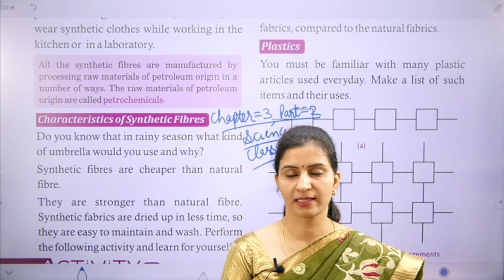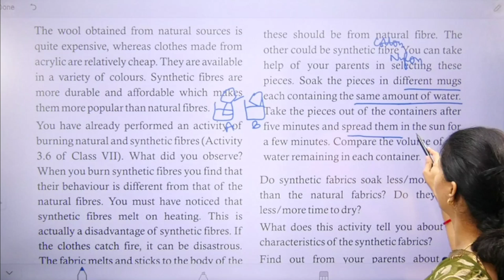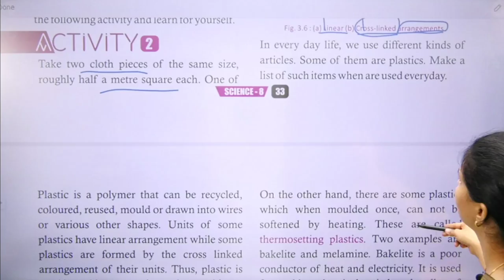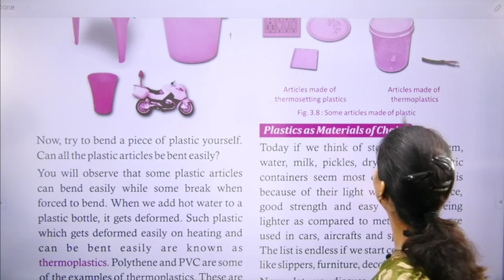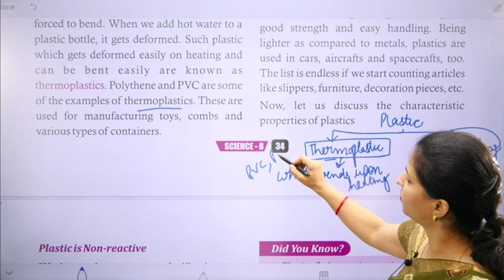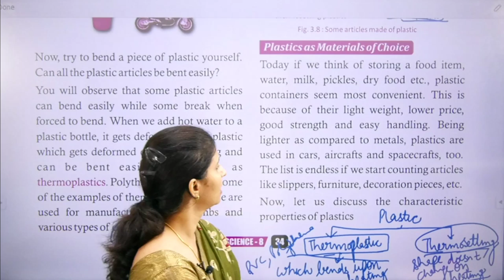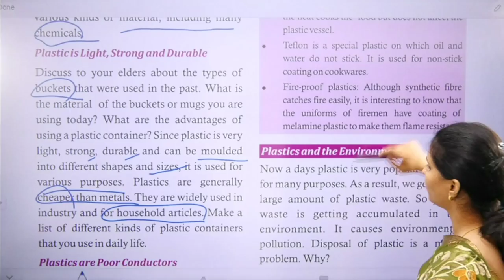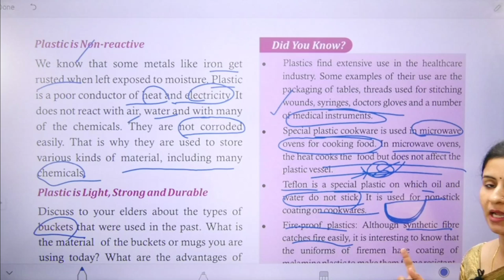Class 8 Science Synthetic Fibres And Plastics Part 2 EM